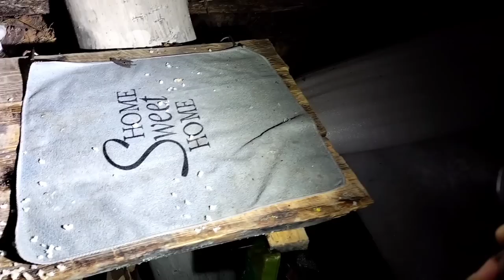Самая скрытная ЗЕМЛЯНКА! НОЧЬ В ЛЕСУ!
ARMYTEK WIZARD C2 PRO